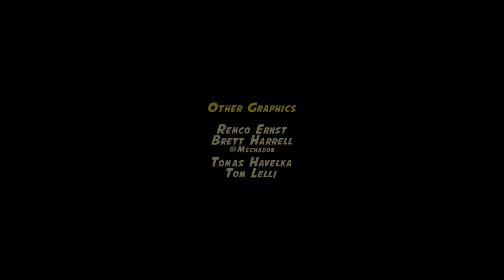Wrack | Capitulo 4 | E1M4 - Recycling Center - Part 1